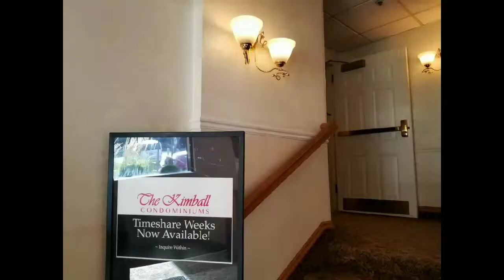The Kimball Condominiums - Salt Lake City, Utah